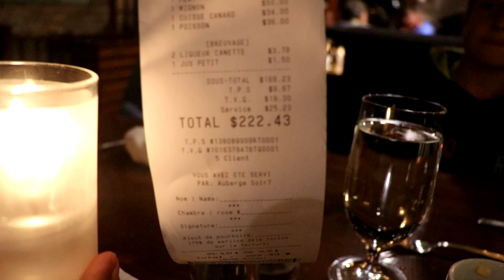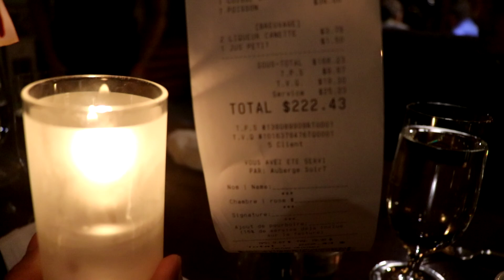CENA A 222$.43 EN EL RESTAURANTE AUBERGE MORENCY. Saint-Hippolyte. LES LAURENTIDES.QUEBEC.CANADA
CENA A 222$.43 EN EL RESTAURANTE DEL AUBERGE MORENCY. Saint-Hippolyte. LES LAURENTIDES.QUEBEC.CANADA
O termo gourmet (do francês gourmet: 'aquele que sabe degustar e apreciar vinhos e comidas finas' [1]), originalmente, referia-se ao conhecedor e apreciador de vinhos. Por extensão, passou a designar também o indivíduo apreciador da qualidade e do refinamento da comida. Em português, é frequentemente usado como adjetivo, aplicando-se, por exemplo, a restaurantes que servem alimentos e bebidas requintados, ligados à chamada haute cuisine ('alta cozinha').[2][3] Assim, diz-se que um restaurante é gourmet quando, supostamente, serve comida mais elaborada, feita com ingredientes de alta qualidade e destinada a consumidores dispostos a pagar caro por uma refeição, seja pela sua qualidade superior, seja em razão do prestígio social que deriva do consumo suntuário. Nessa linha, o alto preço pode ser um atrativo a mais para o consumidor sofisticado ou que busque novidades.

O termo também é usado, em português, para adjetivar qualquer produto alimentar que se caracterize pela especial qualidade dos seus ingredientes, combinados de forma a realçar o seu sabor.[4] A qualidade inerente ao produto não se limita ao seu paladar, sabor ou aroma, podendo distinguir-se pela sua forma de produção, embalagem, originalidade, raridade, idade ou pelo tipo de matéria-prima usada na sua confecção. Mas o uso indiscriminado do termo gourmet, pela indústria e comércio de alimentos e bebidas, a acabou por esvaziar o seu sentido inicial, despertando certa descrença por parte do consumidor. No Brasil, o termo também entrou no jargão dos corretores de imóveis, para qualificar as varandas de apartamentos equipadas com churrasqueira - as chamadas "varandas gourmet". [5] Nos anos 2010, essas varandas tornaram-se também espaços destinados a panelaços de protestos (ditos "panelaços gourmet" [6]), organizados on line por integrantes da alta classe média (chamados "revoltosos das varandas gourmet